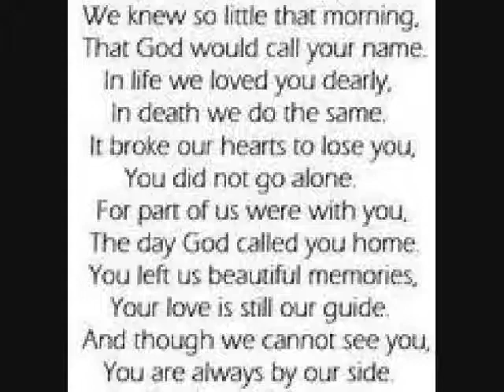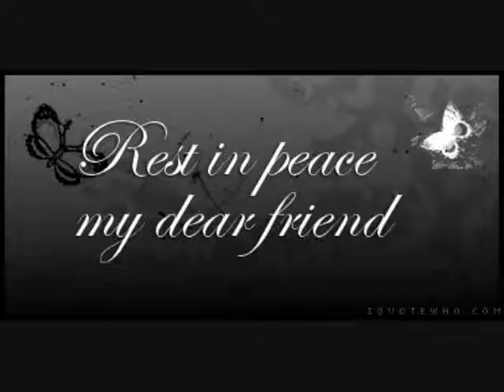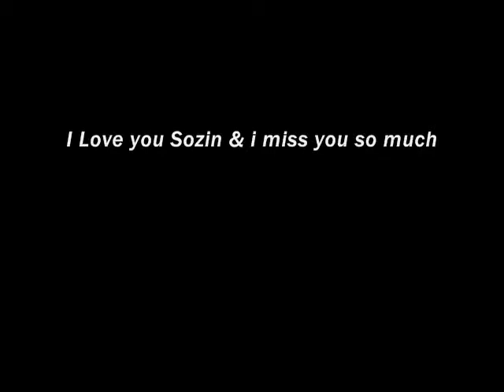R.I.P. Sozin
he was one of my best friends.

i will always miss you...